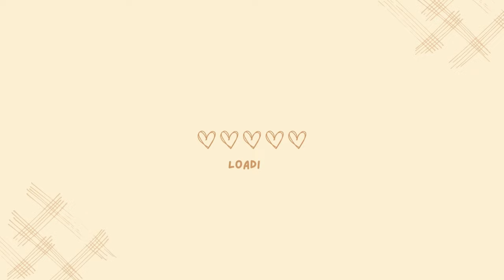#4: 11 cú sốc văn hóa Mỹ ở trường học mà mình đã trải qua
Trong video 11 cú sốc văn hóa Mỹ ở trường học mà mình đã trải qua, Nhi sẽ chia sẻ với bạn những bí mật văn hóa Mỹ ở trường học mà bạn có thể không biết. Đừng bỏ lỡ! Hãy xem ngay để tìm hiểu thêm về văn hóa Mỹ khi ở trường học và có một trải nghiệm thú vị!